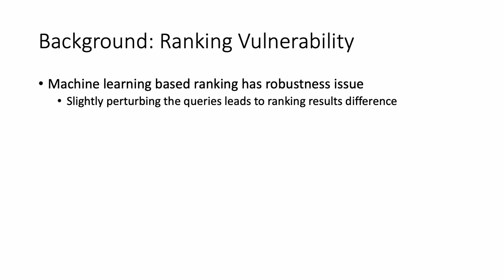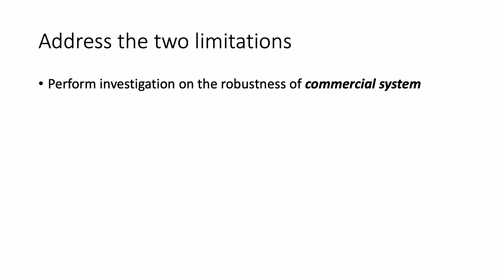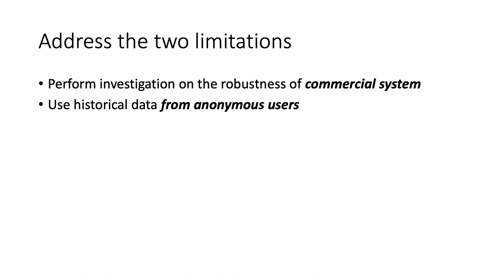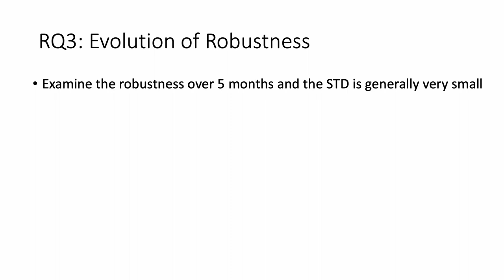[ip7753] Towards Robustness Analysis of E-Commerce Ranking Syste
"Towards Robustness Analysis of E-Commerce Ranking Syste

Ningfei Wang, Yupin Huang, Cheng Han, Jiri Gesi, Xiaojie Wang and Vivek Mittal"